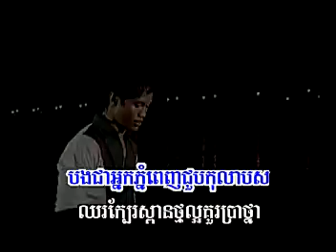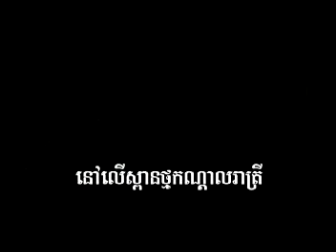Phnom Penh Nirk Kompong Cham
Sunday VCD
Singer: Bunsak